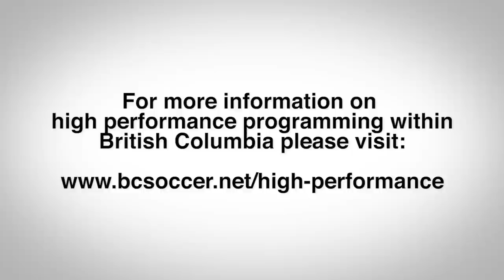BC Soccer's High Performance Program (HPP)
A closer look at the BC Soccer High Performance Program.  Thanks to Fortius Sport and Health, SportMed BC and all of BC Soccer's Partners.  For more information on the HPP please